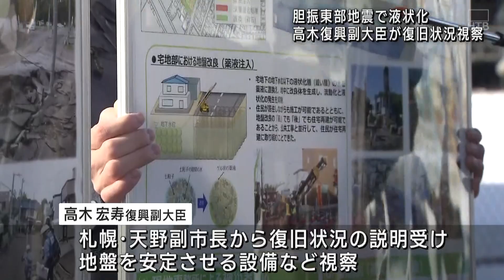「胆振東部地震の知見をいかして防災対策強化を…」高木復興副大臣が札幌市内の復旧状態について視察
胆振東部地震で被害を受けた市街地の復旧状況を確認するため高木復興副大臣が２５日、札幌市豊平区と清田区を視察しました。

高木宏寿復興副大臣は２５日朝、胆振東部地震で液状化により大きな被害を受けた札幌市豊平区の月寒東地区と清田区の里塚地区を訪れました。
高木大臣は札幌市の天野副市長から当時の被災状況や復旧状況などの説明を受け、地震発生後に新しく設置された地盤を安定させるための設備などを視察しました。

■高木宏寿復興副大臣：
「こうした教訓とか知見をしっかりと伝えてそれをいかして防災対策を強化していくことが一番大切ですので、引き続き取り組んでいきたい。」